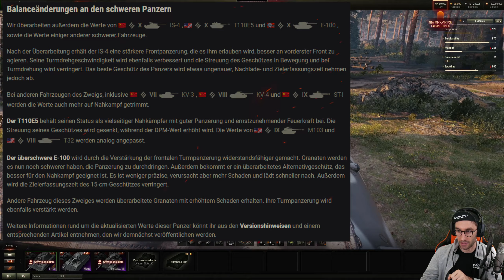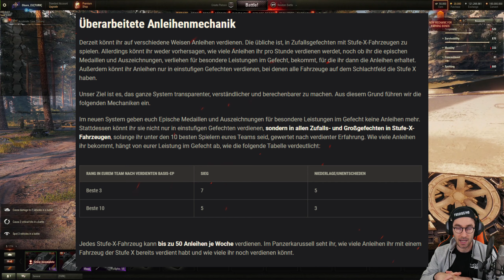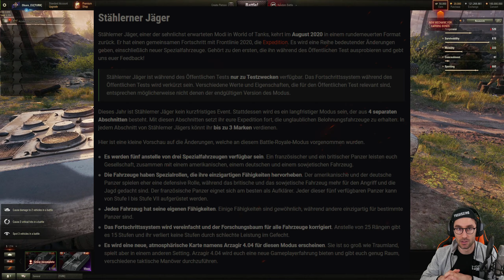World of Tanks - Testserver 1.10, Überblick der umfangreichen Änderungen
Der Testserver 1.10 für World of Tanks ist online. Die wohl umfangreichsten Einzel-Änderungen in einem WoT Patch erwarten uns. Im Video gebe ich euch einen ersten Überblick über die 1. CT Version. Maps, Buffs, Nerfs, Kommunikation, Bonds, Stählerne Jäger etc etc etc.

Thema World of Tanks:
Ihr wollt euer Replay auf meinem Kanal sehen?:

Version - Testserver 1.10